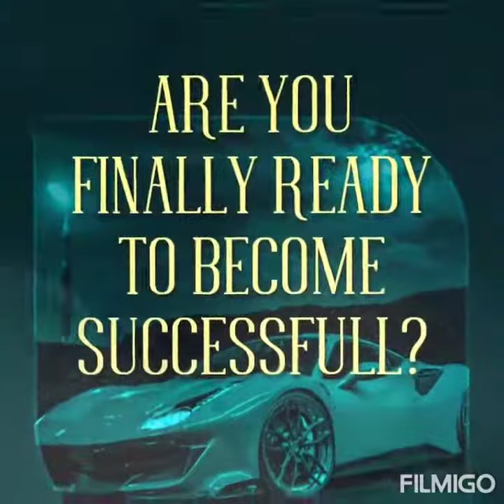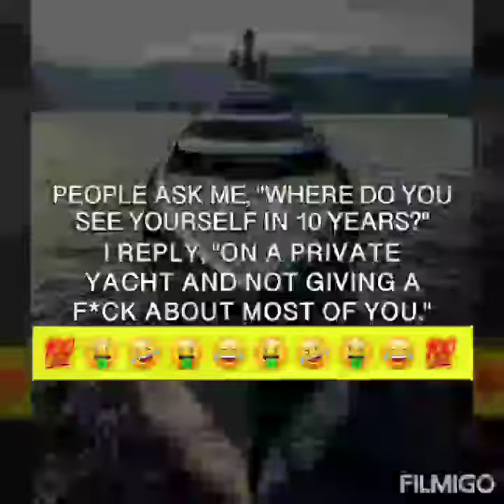🤩THE #1 SKILL IN LIFE IS NOT GIVING UP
THE #1 SKILL IN LIFE IS NOT GIVING UP. TOO MANY DO WITH ADVERSITY. LIFE IS FULL OF UPS AND DOWNS. BE STRONG, OVERCOME YOUR OBSTACLES AND NEVER GIVE UP🤫

♟OPPORTUNITIES & PRODUCTS I'M PROMOTING IN 2020 BELOW♟
💥LOVE CARS? WHY NOT RENT THE HOTTEST VEHICLES IN JACKSONVILLE FLORIDA. LINK BELOW TO BE DIRECTED TO THE BEST HOST ON TURO ALVIN😁